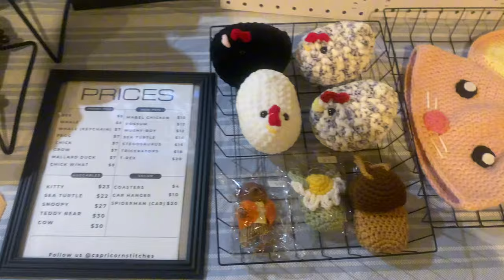Selling my crochet at a movie theater! +life updates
Went back to one of my favs today and vended at galaxy theater!

0:00 Intro